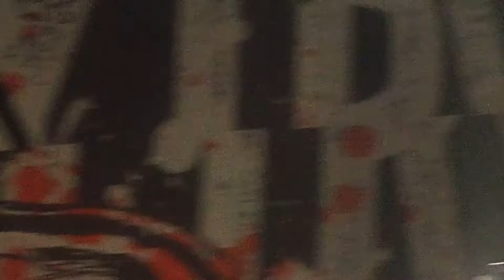155 Dymytry Brno, Sono Centrum 16 5 2018